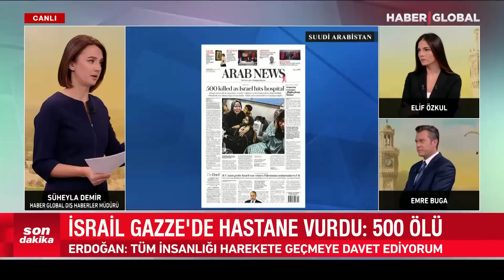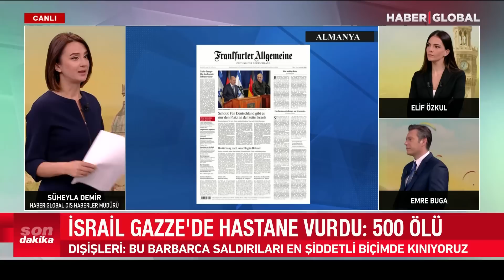"Ortadoğu Cehennemin Kıyısında!" Biden'ın İsrail Ziyaretinde Dikkat Çeken Detay!